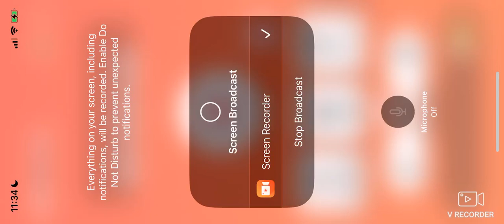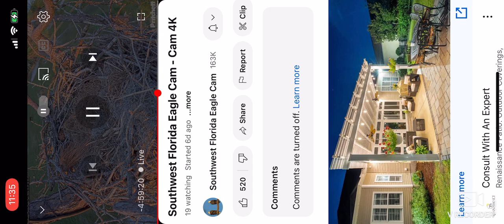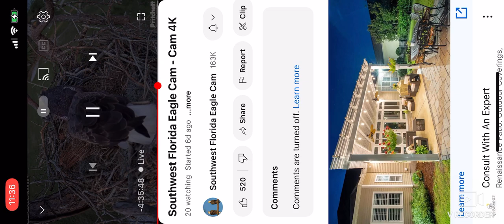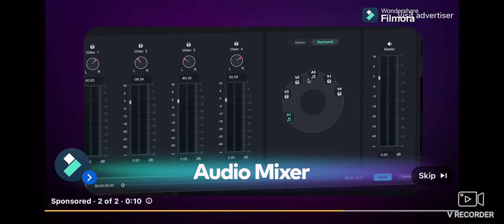SWFL Bald Eagles (Cam 2) 10/27/2024 18:57